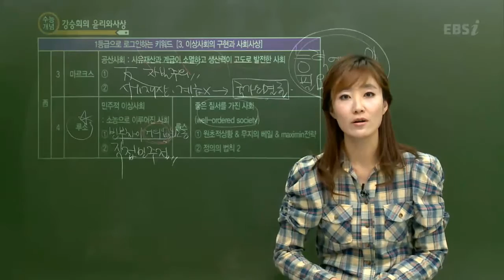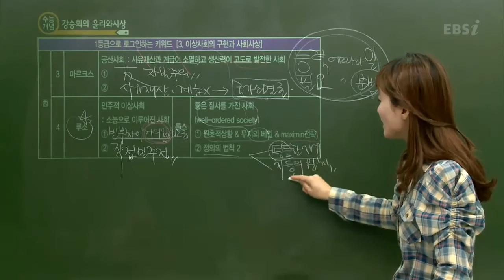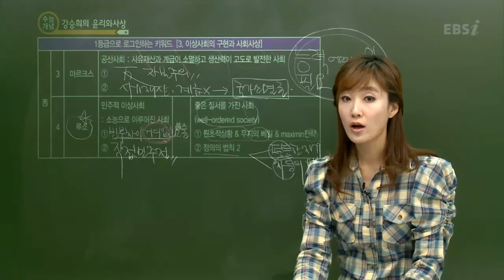EBS [사회탐구] 윤리와사상 - 서양에서 생각하는 이상사회는? (2)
이상사회(서양) - 32분 22초